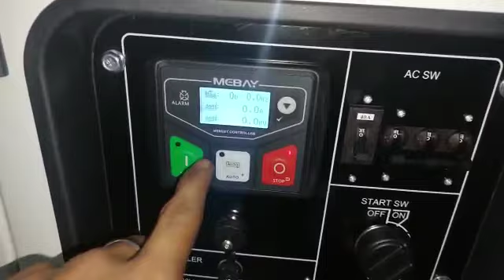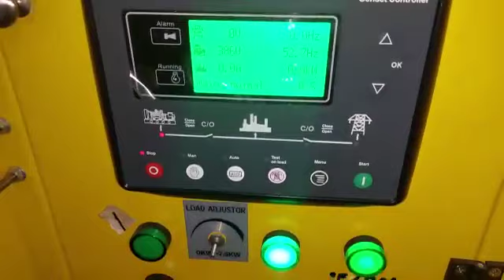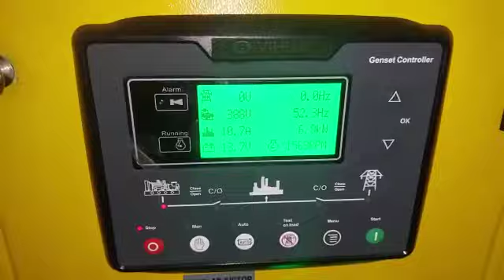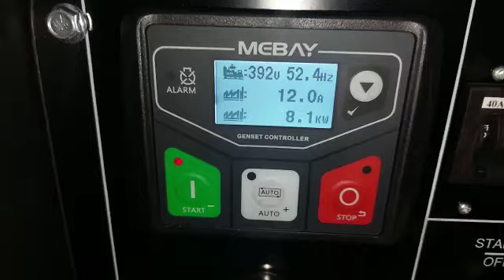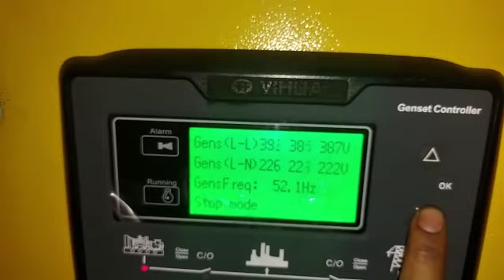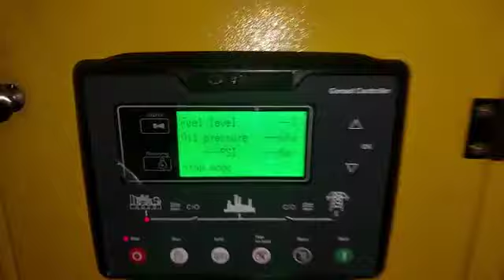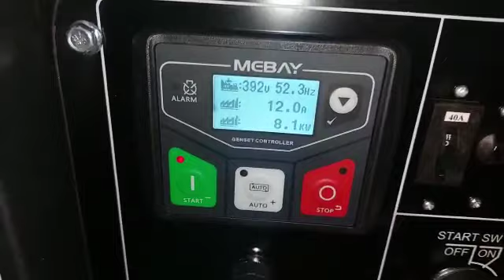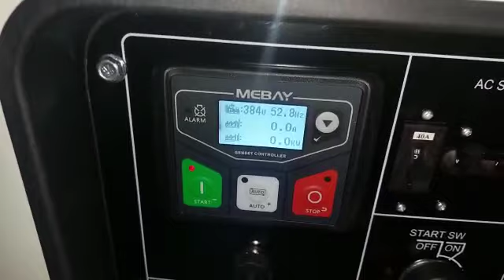Test Load bank Tsuzumi TDG 15000 SDV 100% Full power 💪Heavy duty 👊